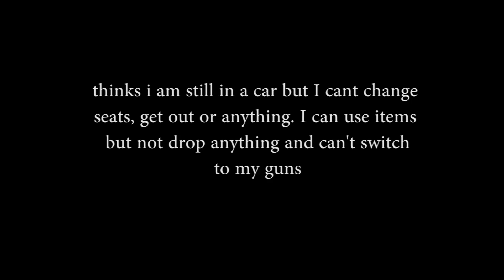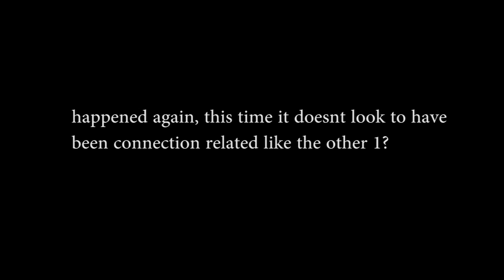car bug i have had quite a few times on KOTK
Really annoying as it has happened quite a few times and twice with a bounty when I have been top 10